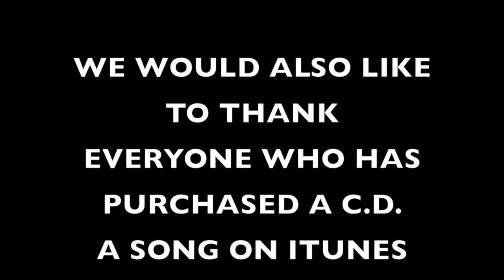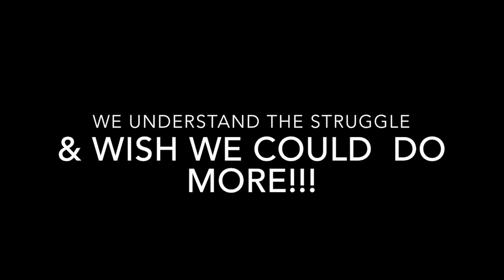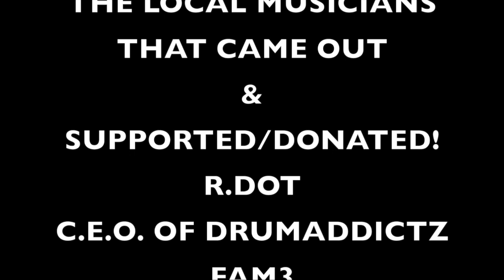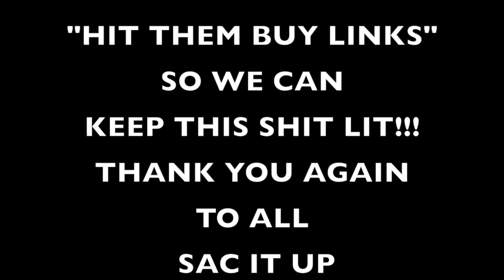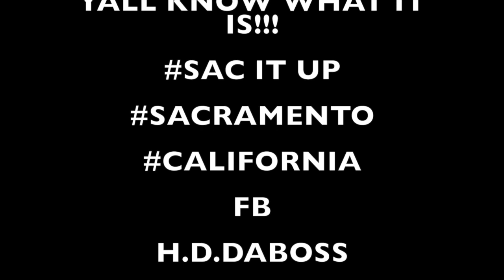SAC IT UP RECORDS TURKEY GIVEAWAY!!!! (2013) NEW!!!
S/O 2 THE WHOLE CITY OF SACRAMENTO WE REALLY FUCK WITH YOU!!
SAC IT UP RECORDS 2014